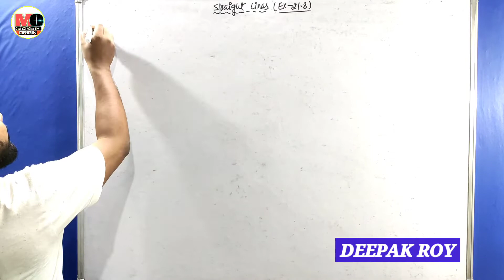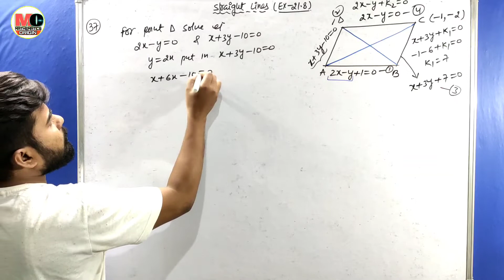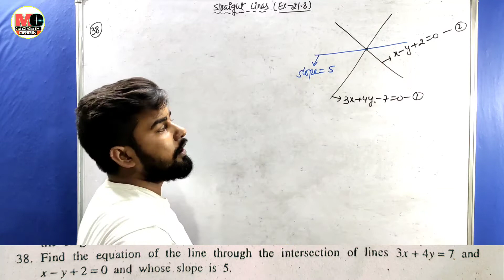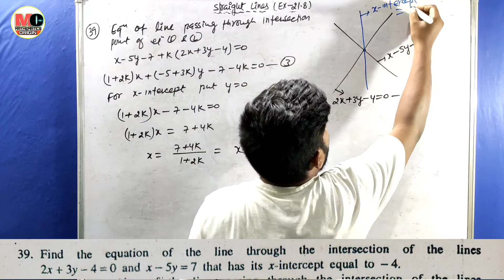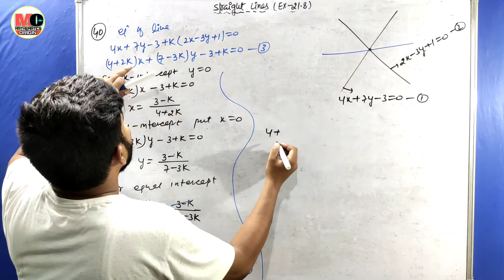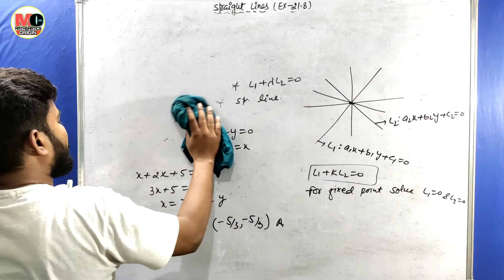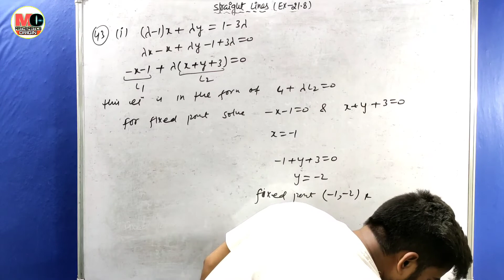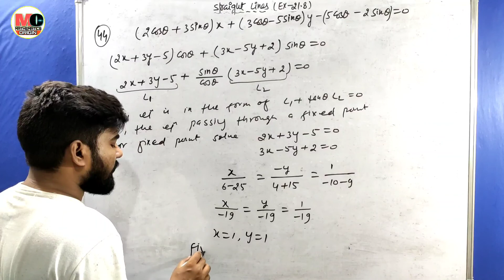Straight Lines Class 11 | KC Sinha Ex 21.8 QN 37 to 44 | Mathematics Origin | Deepak Roy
Related Content:
1. Slope of a line
2. Equation of straight Line
3. Slope or Gradient of a line
4. kc sinha math solutions class 11
5. Cartesien system of rectangular coordinate
6. KC Sinha class 11 math solution
7. KC Sinha math solution
8. Kc sinha chapter 21 solution
9. Kc sinha ex 21.8 QN 37 to 44
10. Slope Intercept form
11. Point slope form
12. Two point form
13. Intercept form of equation of a line
14. General Equation of a Line
15.Point of Intersection of Straight Lines
16.Condition for Concurrency of three Straight Lines
17. Angle between two straight lines

Offline Centre:
1) The Origin
add- Bajrangpuri, Gaighat Barrier, Near Sagar Sweets, Gupta Niwas, Patna-7

2) SCOPE
add- SAMPATCHAK,SOHGI MORE,PATNA-7

4) Differential Equations class 12 K.C Sinha